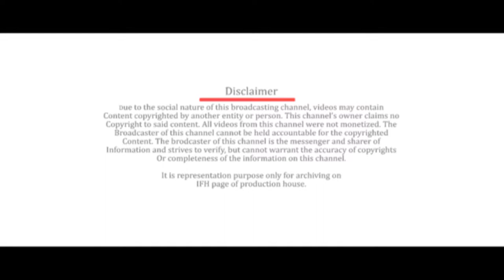BK FILM production Logo | Indian Film History